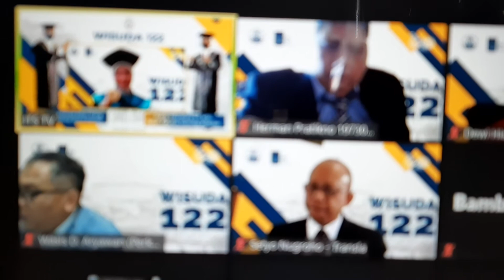Wisuda ke-122 ITS Surabaya, 25 Oktober 2020